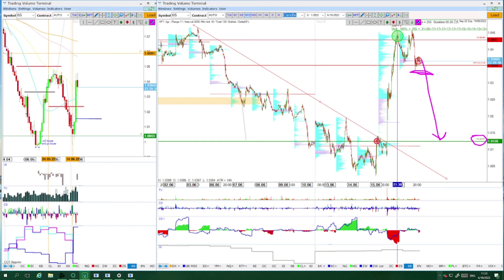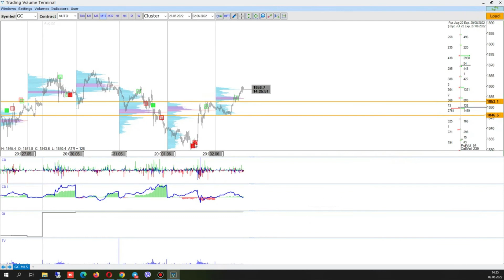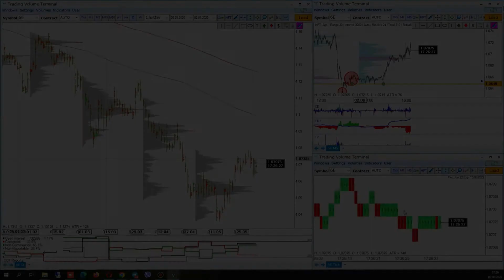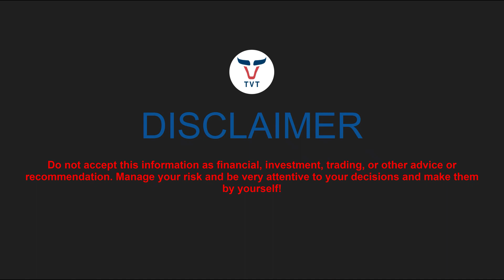6,5 K longs in DXY on top!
🔥 Where can I get access to the platform?

▪️ Charts. 7+ types of charts